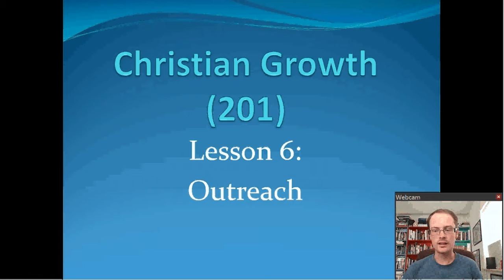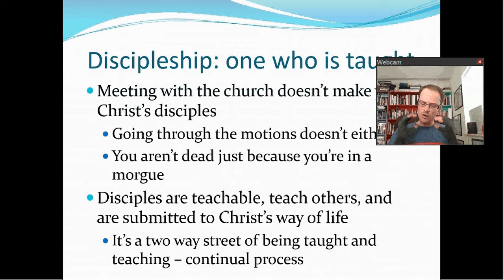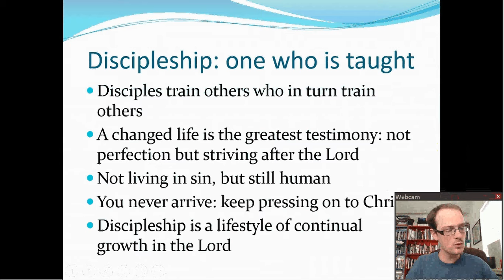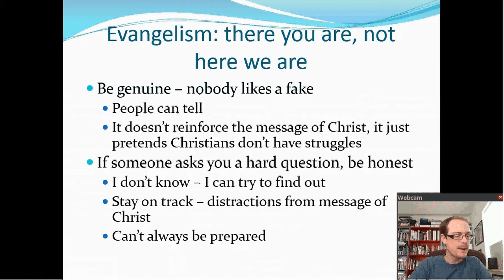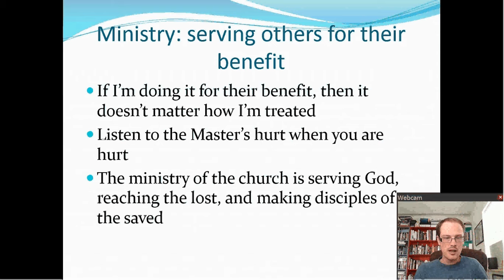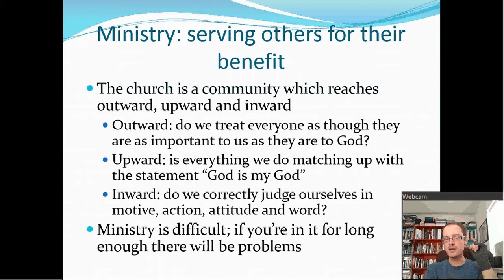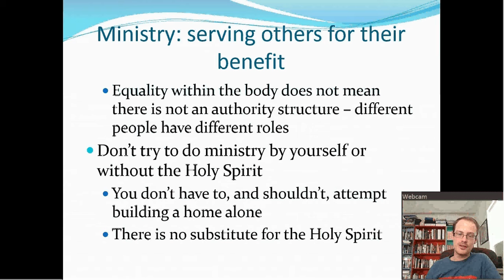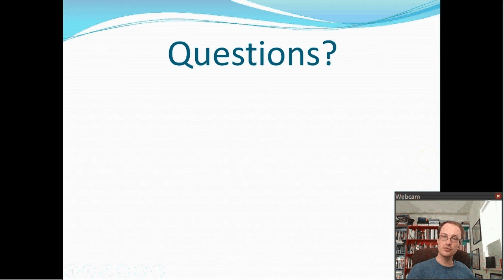201: Christian Growth - Outreach